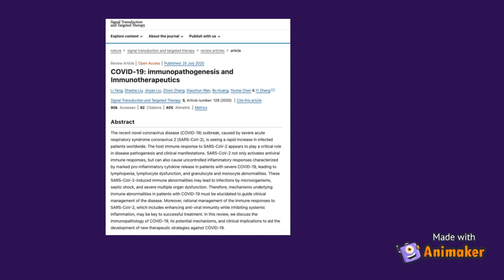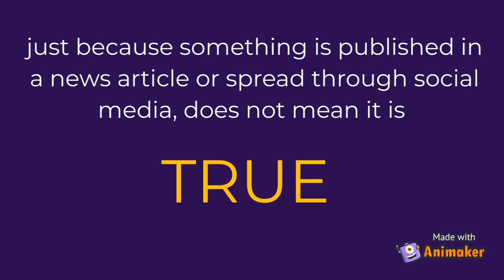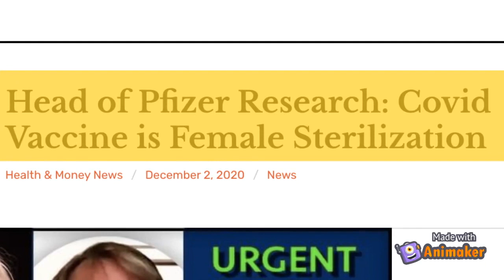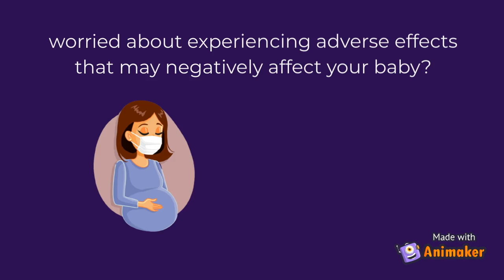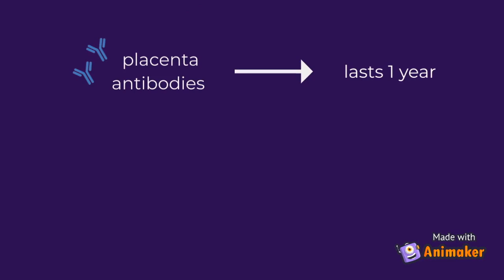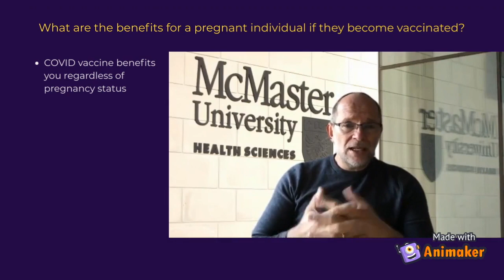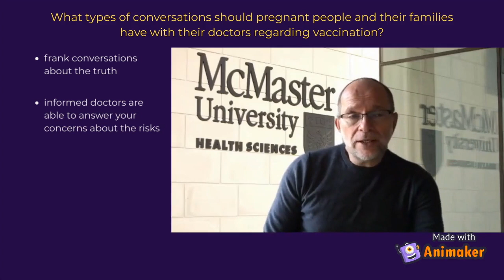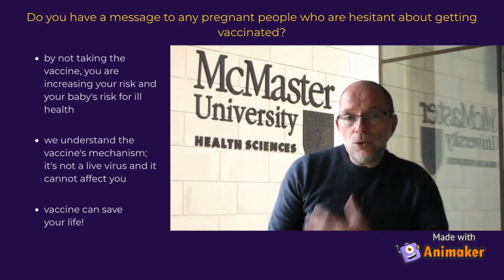Pregnancy & COVID-19 Vaccines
Amidst the ongoing pandemic, the safety & efficacy of the COVID-19 vaccine for pregnant individuals has become a topic of discussion. In this video, opinions on why some believe vaccination for COVID may be harmful to the pregnant individual and fetus are discussed. Two common myths are presented and debunked using scientific explanations. The consequences of COVID infections as well as the benefits of vaccination are also emphasized. At 9:46, you will hear from Dr. Barrett, the Chair of the Department of Obstetrics & Gynecology at McMaster.

If you would like to further expand your knowledge, here are some additional resources

This video was made by McMaster students Karly Endres, Sara Ibrahim, Srushti Patel & Katherine Toy in collaboration with the McMaster Demystifying Medicine Program. Copyright McMaster University 2021.

References:

Atyeo C, Alter G. The multifaceted roles of breast milk antibodies. Cell. 2021;184(6):1486–99.

Centers for Disease Control and Prevention. COVID-19 vaccines while pregnant or breastfeeding. COVID-19. Centers for Disease Control and Prevention; 2021.

Centers for Disease Control and Prevention. Vaccine-safe pregnancy registry [Internet]. COVID-19. Centers for Disease Control and Prevention; 2021.

Goldshtein I, Nevo D, Steinberg DM, Rotem RS, Gorfine M, Chodick G, et al. Association between BNT162b2 vaccination and incidence of SARS-COV-2 infection in pregnant women. JAMA. 2021, 326(8):728–35.

Harper B. Former Pfizer scientist turned anti-vaxxer to lead rally against lockdown in Canterbury. KentOnline.

Health and Money News. Head of Pfizer Research: Covid Vaccine is Female Sterilization. Health and Money News.

John Hopkins Medicine. What is Coronavirus? John Hopkins Medicine. 2021 May 19.

Male V. Are covid-19 vaccines safe in pregnancy? Nature News. Nature Publishing Group; 2021.

Rao, A. I took the Covid vaccine while pregnant - let’s not pretend it’s an easy decision. The Guardian.

Reuters Fact Check. Fact Check-Data from a study does not conclude that over 80% of pregnancies end in miscarriage after COVID-19 vaccinations; figures taken out of context. Reuters.

Reuters Staff. Fact check: Available mrna vaccines do not target syncytin-1, a protein vital to successful pregnancies. Reuters. Thomson Reuters; 2021

Shimabukuro TT et al. Preliminary Findings of mRNA Covid-19 Vaccine Safety in Pregnant Persons. New England Journal of Medicine. 2021;384(24):2273-82

Sivan Haia Perl MD. SARS-COV-2–specific antibodies in breast milk after COVID-19 vaccination of breastfeeding women. JAMA. JAMA Network; 2021

Soukoreff, C. LETTER: COVID-19 during pregnancy did not lead to complications. Peace Arch News.

Stecklow S, Macaskill A. Special Report: The ex-Pfizer scientist who became an anti-vax hero. Reuters.

The Daily Expose. CDC manipulated study data to show the Covid-19 Vaccines are safe for Pregnant Women when in reality 4 in 5 suffered a miscarriage. The Daily Expose.

Wilson A. BREAKING NEWS: mRNA Shots Caused Miscarriages In 82% OF Women – The REPORT DISGUISED The Facts. The True Defender.

World Health Organization. Coronavirus disease (COVID-19).

Zauche LH et al. Receipt of mRNA COVID-19mvaccines preconception and during pregnancy and risk of self-reported spontaneous abortions, CDC V-Safe COVID-19 vaccine pregnancy registry 2020-21. Research Square